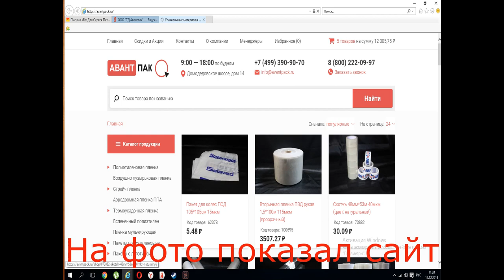ОБМОТЧИК TOSIA что у нас получилось в 2019г